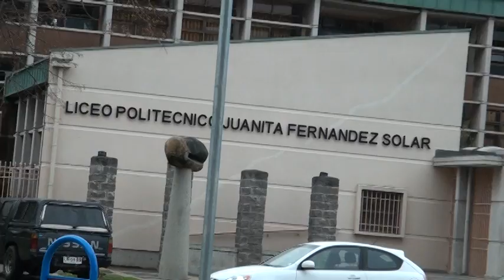ANIVERSARIO Y DIA TECNICO PROFESIONAL DEL JFS